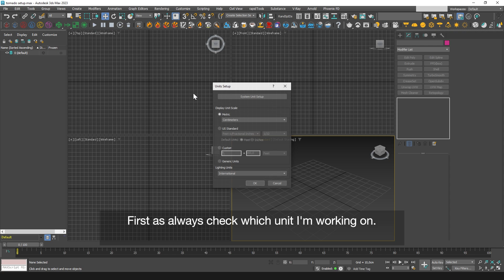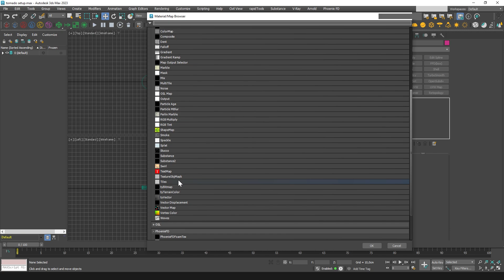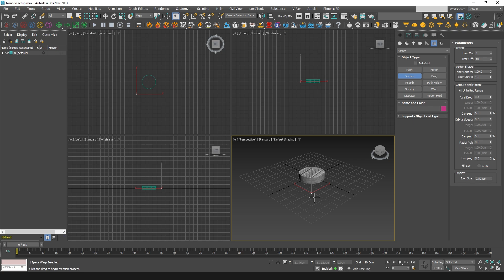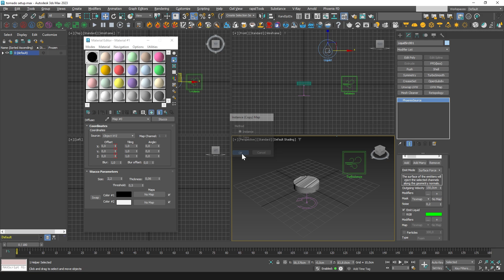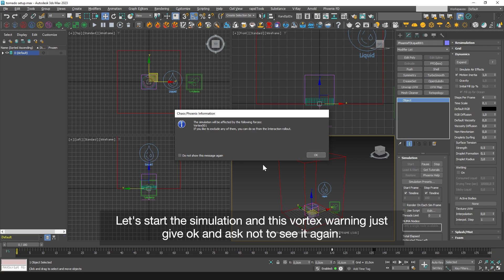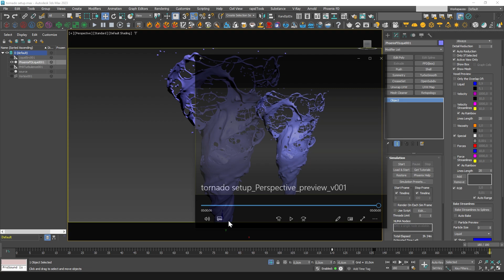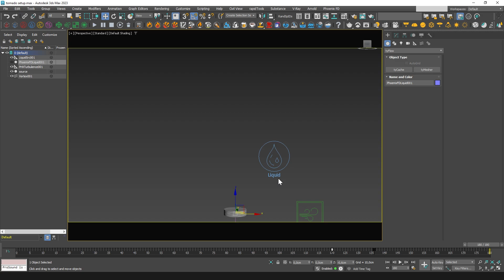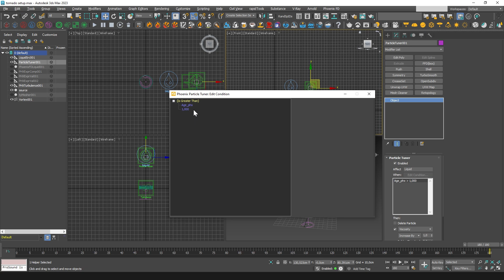Tornado setup tutorial (3ds Max / Chaos Phoenix / Tymesher)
This tutorial is more about showing the combination of values ​​to reach this particular result, certain values ​​are a little off and could make the simulation explode but within this setup they worked.

I like to know and explain why things are, but here is a setup that might be useful.